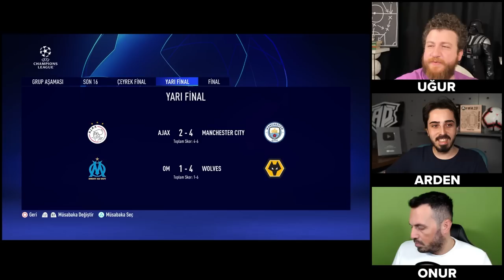Ağlamayı Yasakladım! | 3 Takım, 9 Simülasyon! | 3x3 Rebuild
FIFA 23 Üçlü Rebuild Ligi'nde Arden Papazyan ve Onur Online ile birlikte sezon tam gaz sürerken bu kez draft moduyla karşınızdayız.

Bu kez kurduğumuz 3 takımı da 3 oyuncunun da simülasyonuna yerleştirip şans faktörünü azalttık ve ağlamaların önüne geçmeyi amaçladık.

İyi seyirler...